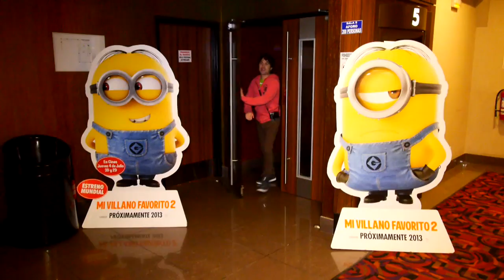Premiere Mi Villano Favorito 2 en Piura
Todo el equipo de Cinescape estuvo en la cálida ciudad de Piura para el Avant Premiere de Mi Villano Favorito 2, gracias a UIP y el Open Plaza!